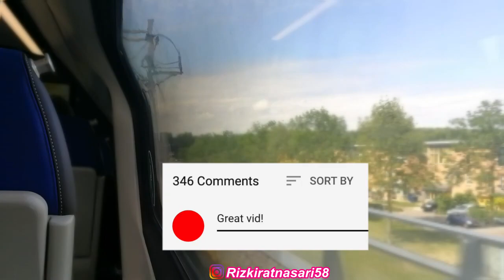DI DANDANIN SAMA MONSTER KECIL (I LET KIDS DO MY MAKE UP) DAILY VLOG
Didandananin sama monster cilik wah gemesnya, anak - anakku paling seneng main make up.